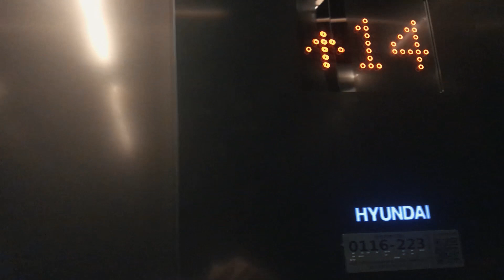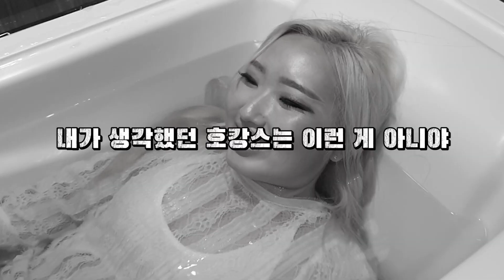미대 출신 언니와 호캉스 다녀왔어요!! 2부 흥이 흘러넘쳐